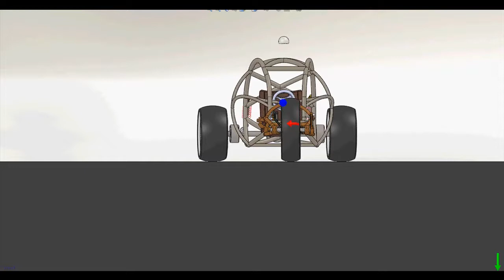Trike under const accel;0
Non Tilting Trike moving underconstant acceland taking turns
corner force exerted on the tyre re visible when proper grip established between contact surface